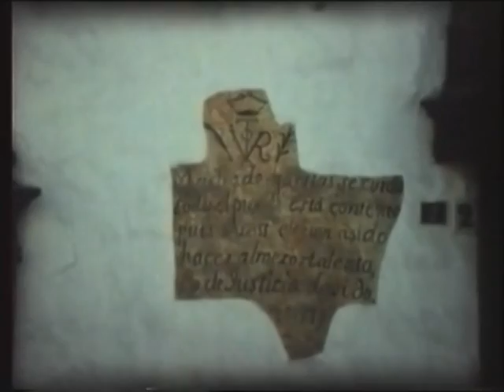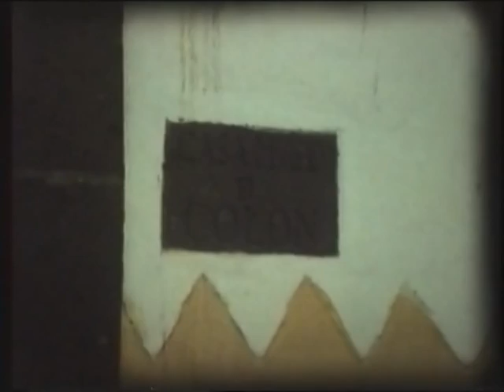CANTO A VEGUETA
documental realizado en super 8 mm y digitalizado para su posterior visualización, rodado en el barrio de Vegueta ( Las Palmas de Gran Canaria ) en 1975 .fue presentado en la II muestra de Cine Canario  celebrada en las Palmas , donde intervino de jurado el realizador argentino Lautauro Murua.-
sirva el presente cortometraje como documento historíco del cine aficionado realizado en Canarias.-
pudiendo disponer del mismo, cualquier persona o Asociación de Vecinos, siempre y cuando sea utilizado con fines didacticos o culturales.-gracias.-